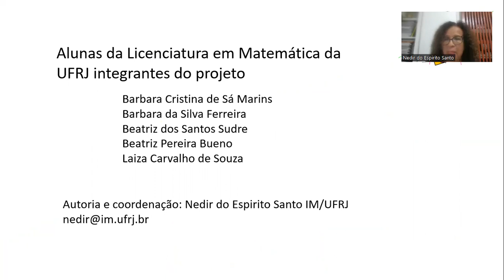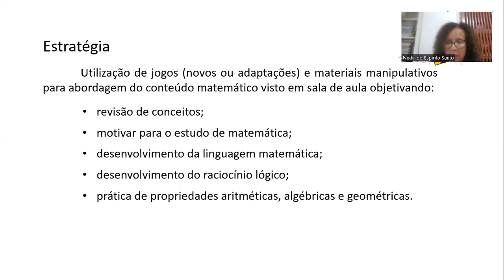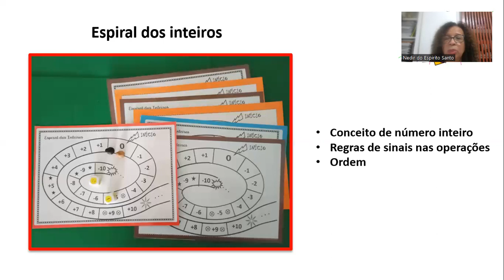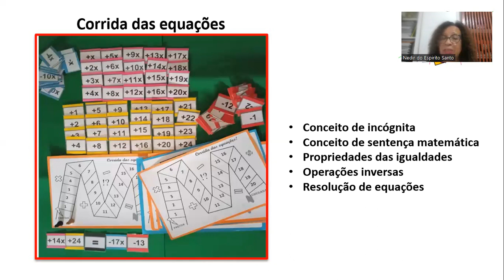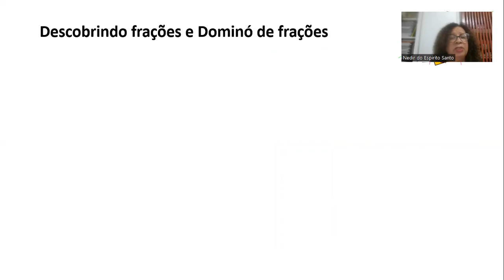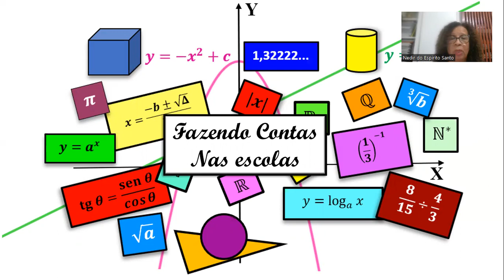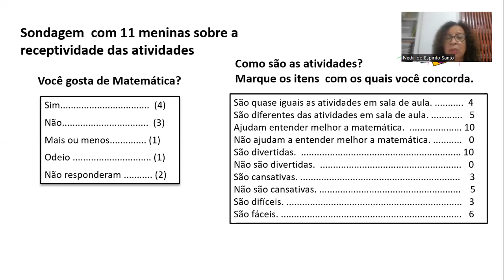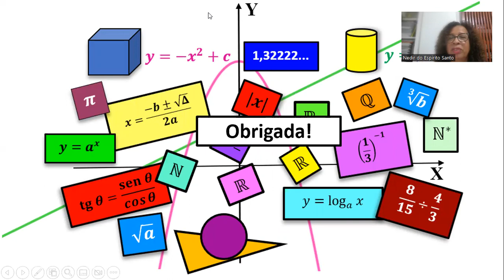Iniciativas de Sucesso - projeto Fazendo Contas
Vídeo do projeto Fazendo Contas - Nedir do Espírito Santo.